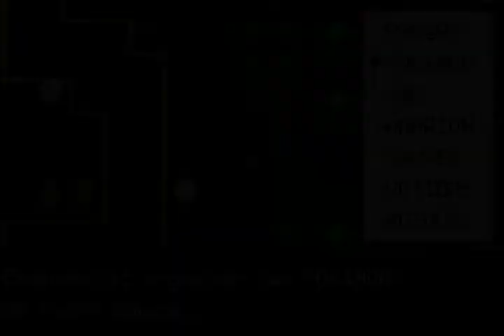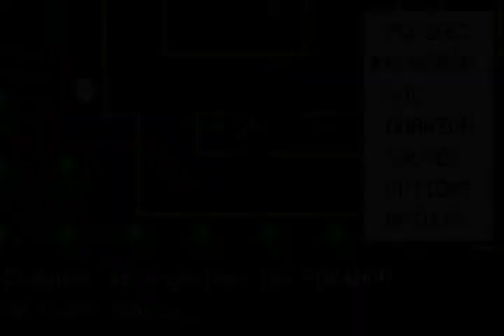Pokémon Éclat Pourpre EP7 - Le Square Duo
Le défi du Square Duo : 10 combats à enchainer d'une traite pour gagner un objet exceptionnel... Mais pas n'importe quels combats pokémon : du 2 contre 2, comme le nom du square l'indique !
C'est l'occasion de se remémorer les bons souvenirs de Pokémon Colosseum ou le 2 VS 2 était la règle, permettant une profondeur stratégique supérieure sur ce jeu.
La récompense est le Câble Link (virtuel celui là, pas le vrai) qui permet sans échange de faire évoluer les pokémons demandant un échange... Car oui, Pokémon version Éclat Pourpre est un jeu strictement solo, son origine de jeu GBA non officiel l'y contraignant...
Heureusement, Myst et Mickey ont pensé à nous. ;)

Les challengers pour ce défi :
- Ailinon ("Nénuphar") - Lombre niv 50 (!!! Shiny !!!)

Resté dans le PC :
- Norsanga ("Géant de Fer") - Galeking niv 53 (!!! Shiny !!!)